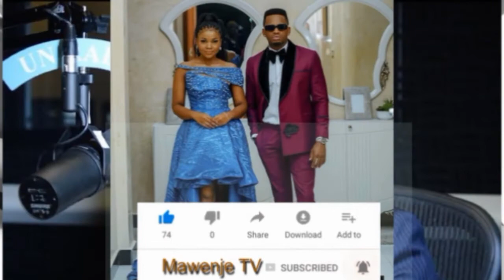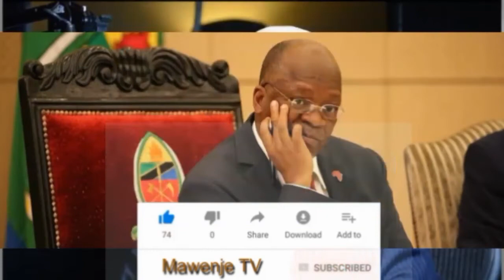hadithi ya simba na ng'ombe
never miss